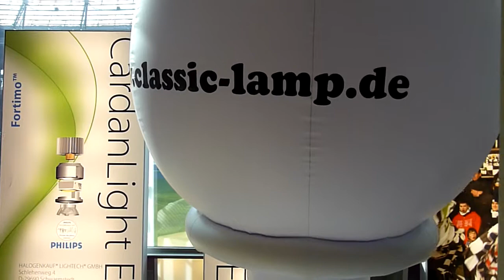Sponsorenmesse Hannover 96